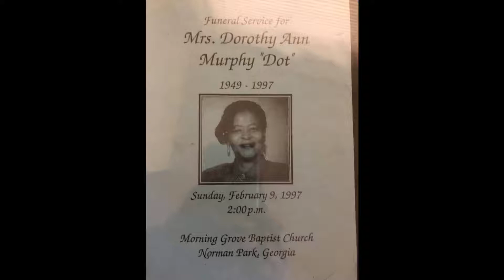We..Gotta pray.. 4.. da.. Kids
TRP 4L. Lord watch over my fam and r i p Nipsey Hussle ...252 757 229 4L